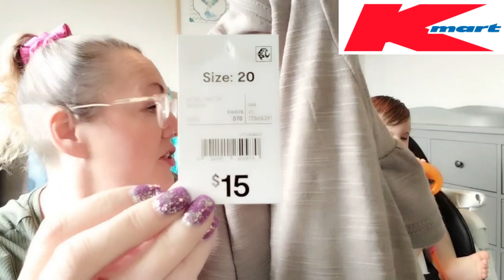❤️😍 Kmart mini HAUL!👶🚗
Cooper and I show you all the goodies we got from Kmart!